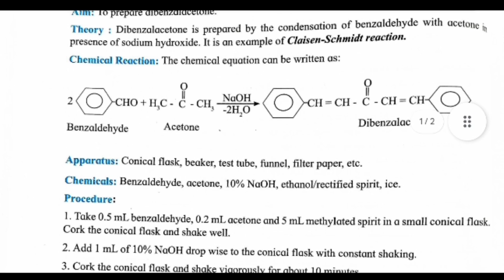Class 12th Chemistry Experiment No 14 Solutions | Maharashtra Board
To Prepare dibenzalacetone | Experiment No 14 | class 12th Chemistry | Maharashtra Board

*About Experiment* : Experiment No. 14 in the 12th-grade Chemistry curriculum for the Maharashtra Board focuses on the synthesis of dibenzalacetone. This experiment involves the condensation reaction of two molecules of benzaldehyde with one molecule of acetone. The reaction is catalyzed by sodium hydroxide (NaOH) and is often referred to as the Claisen-Schmidt reaction.
Key objectives of this experiment include demonstrating the concept of carbon-carbon bond formation, understanding the role of catalysts in chemical reactions, and gaining practical experience in organic synthesis.
Students will learn techniques such as refluxing, heating under a condenser, and recrystallization to obtain pure dibenzalacetone crystals. The experiment not only illustrates organic synthesis but also reinforces principles of stoichiometry and chemical kinetics.

*Your Queries Resolved* :
experiment no 14 chemistry class 12
experiment no 14 chemistry class 12 answers
12th chemistry experiment no 14
class 12th chemistry experiment number 14
12th chemistry practical experiment no 14